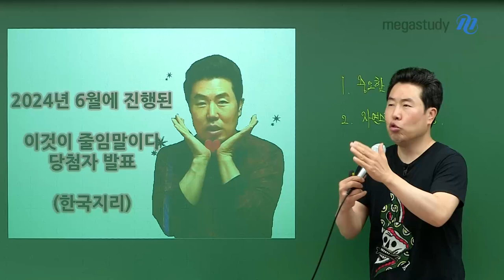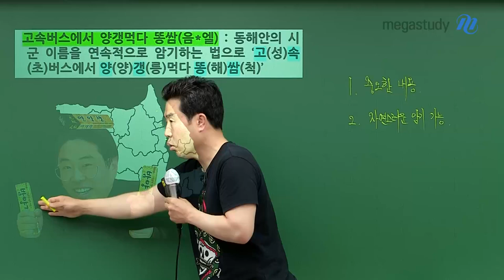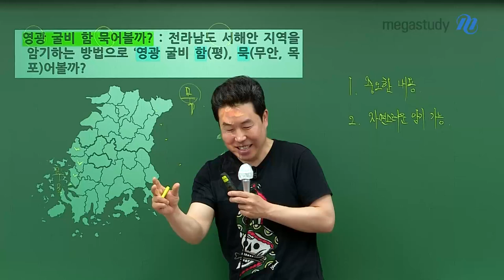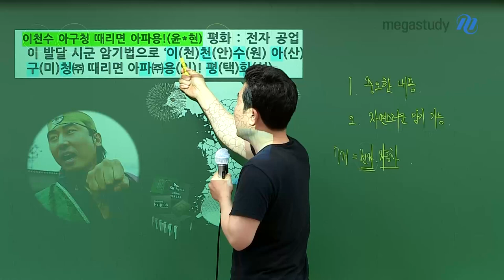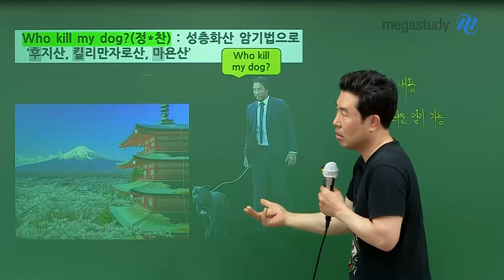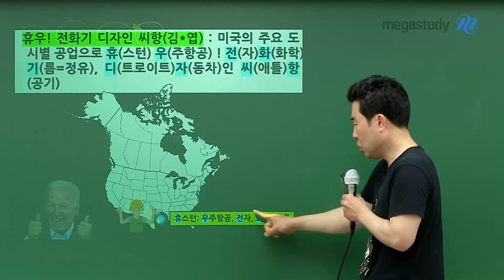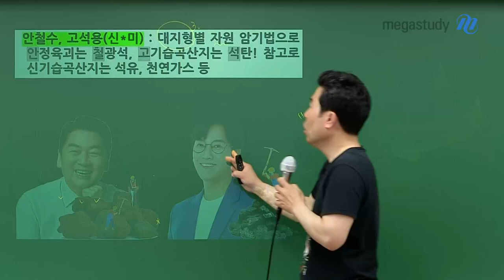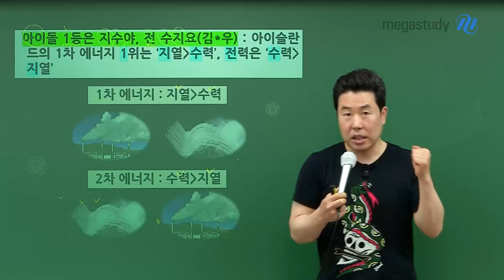[메가스터디] 사회 이기상쌤 - [당첨자발표] 이기상 줄임말 페스타!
실전에 강한 수능 지리 TOP
[당첨자발표] 이기상 줄임말 페스타!

'2025 이.줄.페'
우수작을 이기상쌤이 직접(!) 발표해주셨습니다.

올해는 어떤 줄임말이 기상쌤의 PICK을 받았을지
지금 영상으로 확인해보시죠!

★수강평 이벤트 진행중★
지금, 이기상 선생님의 강좌를 듣고 학습에 도움이 된 점을 수강평으로 남기면
추첨을 통해 기상쌤 굿즈 3단 우산을 선물드립니다

- 사회 이기상 선생님을 더 알고 싶다면?